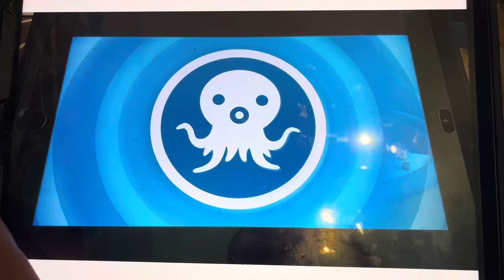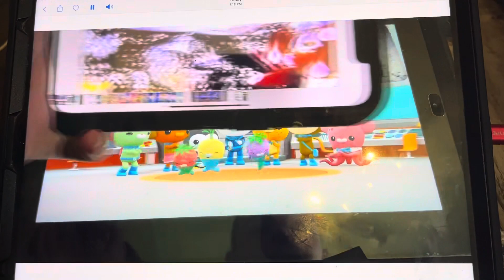Creature report gooseneck barnacles and vent fish